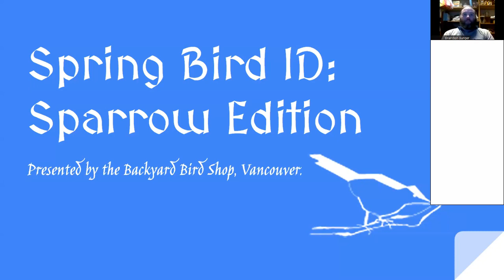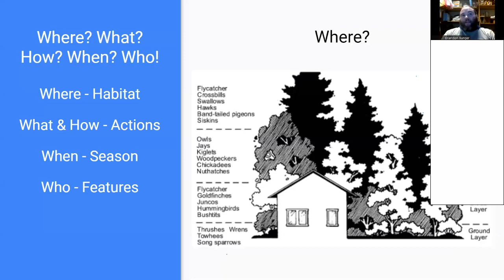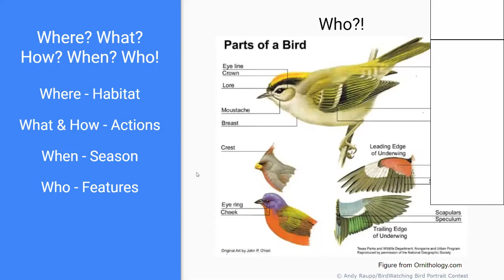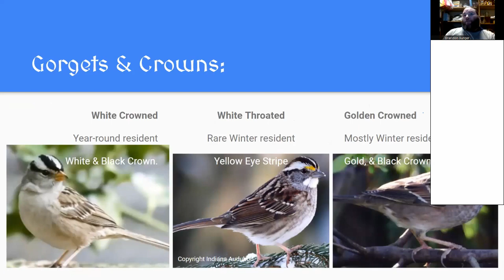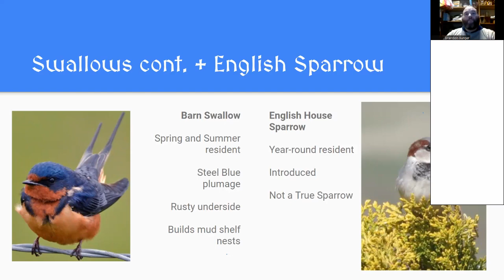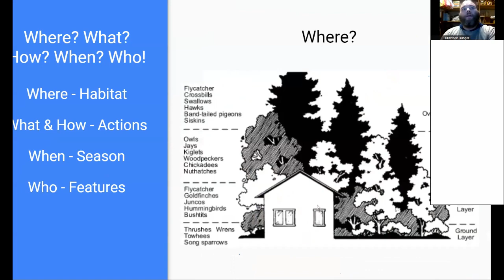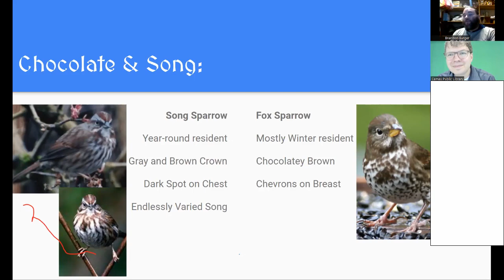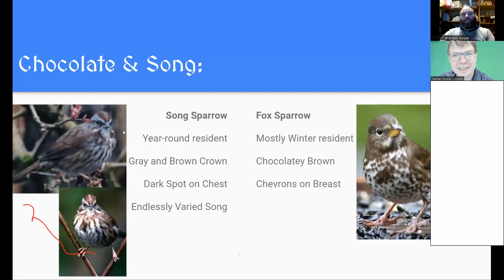Beginning Bird Identification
Description: At home more these days, watching birds from your window but not knowing what species they are? We will talk about the basics of bird identification and touch on some of the more common backyard birds in our area with a focus on our various sparrow species. If you take photos of the birds you are seeing from several angles (if possible), time allowing, we’ll share them via Zoom and spend a few minutes trying to identify those birds.

This event is co-presented by NatureScaping of Southwest Washington and the Camas Public Library